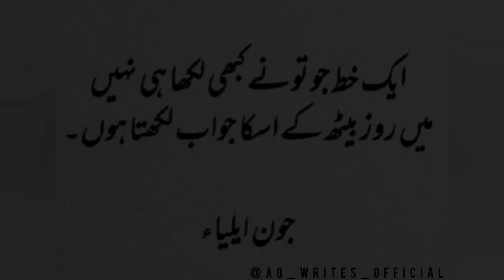Jaun Elia جون ایلیاء